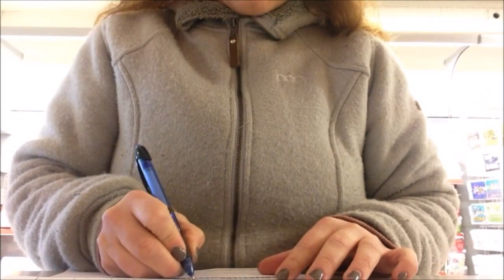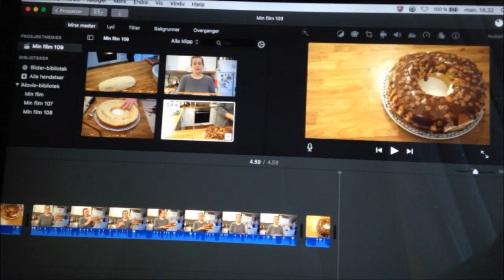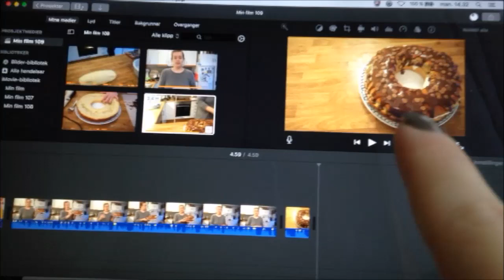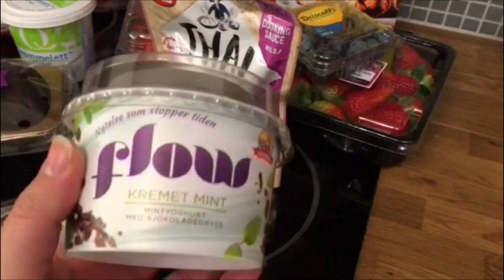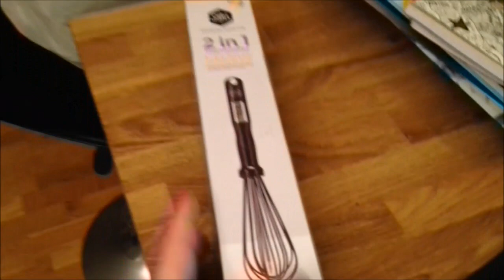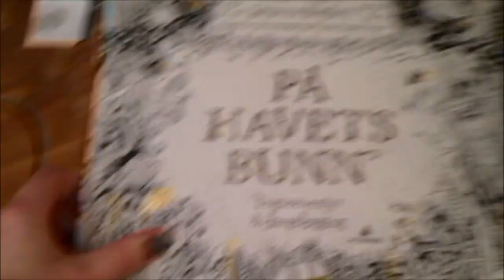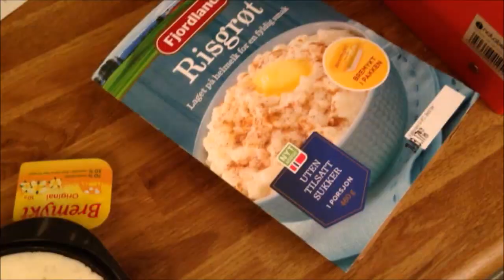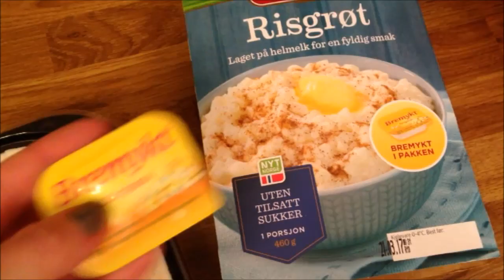2017 Dag 58 | Innkjøp og gave til Pia